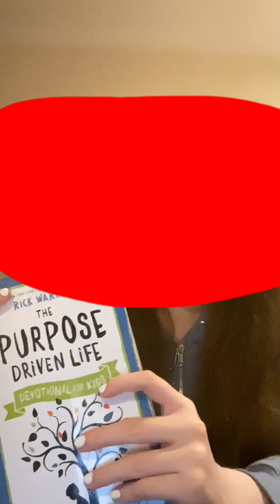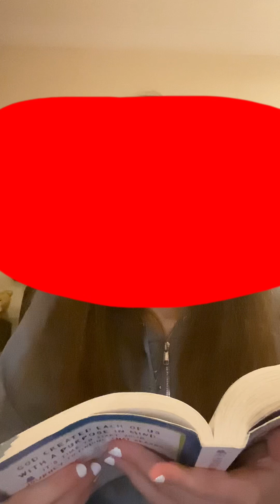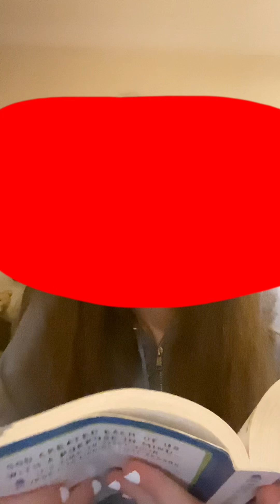WORD FOR THE NIGHT! 😁😁😁😁🫶🏻❤️🫶🏻🫶🏻